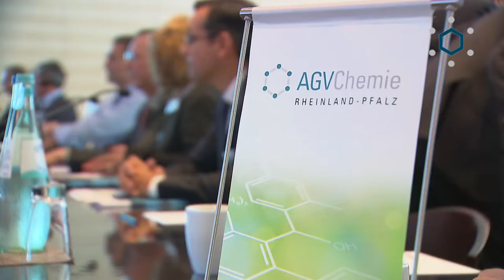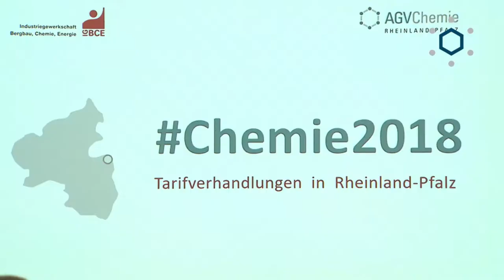Chemie2018: Tarifverhandlungen in Rheinland-Pfalz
Die regionale Tarifverhandlung für die rund 69.000 rheinland-pfälzischen Chemie-Beschäftigten wurde am 20.Juni ergebnislos vertagt. Die Verhandlungen werden - nach einer Sommerpause - am 5. September in Hannover auf Bundesebene fortgesetzt. Die Argumente und Einschätzung der Arbeitgeber zu den Verhandlungen sind im Video.